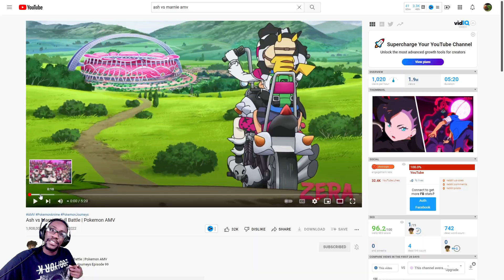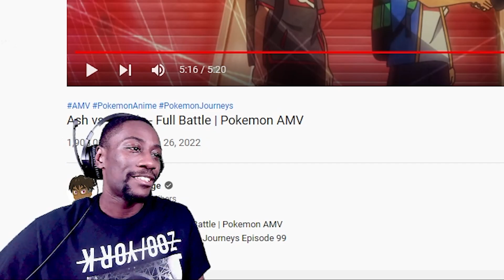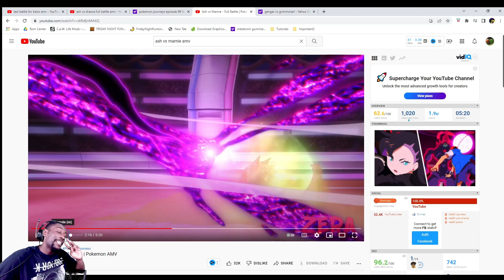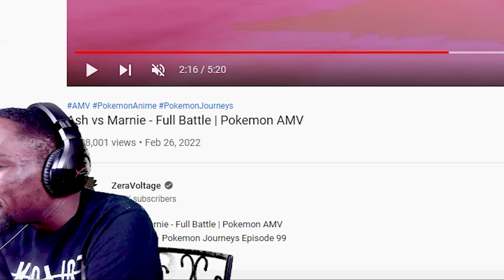Gengar Is Terrifying! | Ash vs Marnie AMV Pokemon Journeys | Reaction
How's it going! I'm back with another Pokemon amv reaction to continue the pokemon battles marathon. This time we have Ash vs Marnie, and I was not ready for the gigantamax that is gengar!